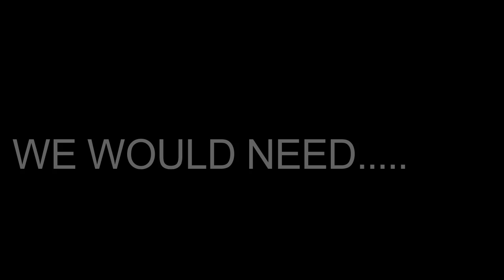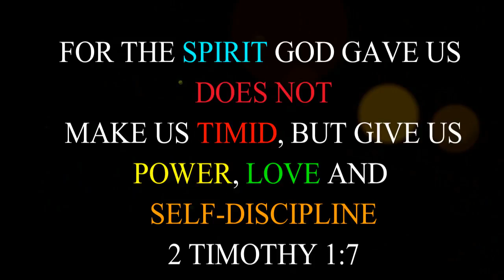Inmylilkitchen: Ghana's Koose and Nigeria's Akara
Ingredients

Oil
2 cups of beans
1 scotch bonnet
half of medium sized onion
salt